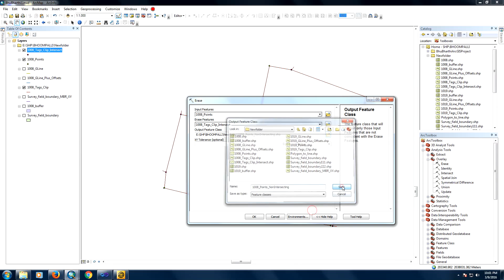ArcGIS 10.2 - Erase - Extract Non Intersecting Points from Intersecting Points